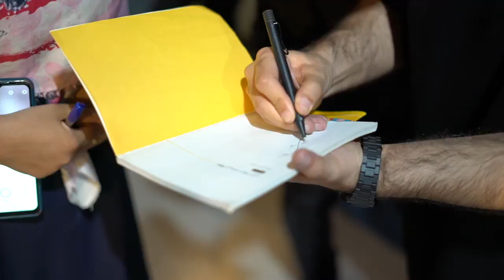ولاگ اجرای مشهد - تیرماه هزار و چهارصد و یک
برای مشاهده ویدئو های بیشتر در کانال ما عضو شوید